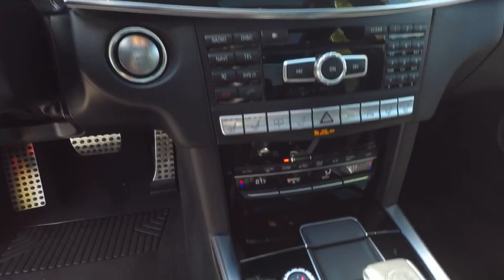2014 Mercedes-Benz E-Class E 63 AMG S-Model St. Charles IL Q0219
2014 Mercedes-Benz E-Class E 63 AMG S-Model

Recent Arrival! **CERTIFIED BY CARFAX- NO ACCIDENTS AND ONE OWNER!**, **UNLIMITED MILE WARRANTY!**. Odometer is 4238 miles below market average! 5.5L V8 Direct-Injection DOHC BiTurbo BlackAwards:  * 2014 IIHS Top Safety Pick+Shopping at Mercedes-Benz of St Charles is car buying the way it should be: fun, informative and fairHere are our promises:* Transparent Pricing and Sales Process!* Pressure Free, Efficient, Friendly, and Helpful Sales Staff!* One Massive Inventory For One Stop Shopping!* No Hassle Sell or Trade Any Car* Pressure Free Road Test* Certified Factory Backed Service with Shuttle Service and Free Loaner Cars!Mercedes Benz of St Charles - The Best or Nothing! - Come See For Yourself Today!